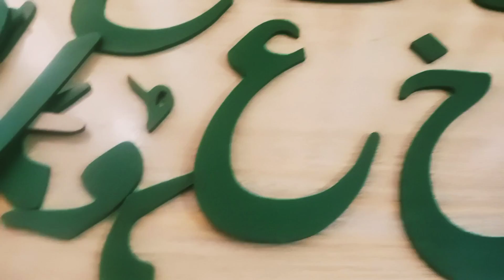cut out Urdu | Montessori material